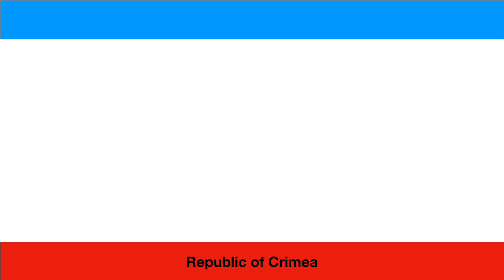Russian flag Transformation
Music is the same as the last video